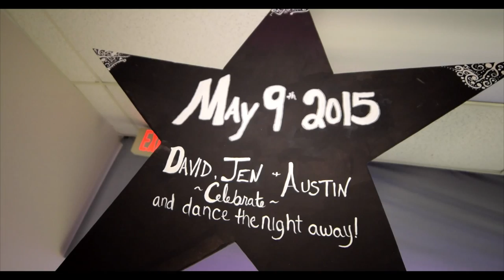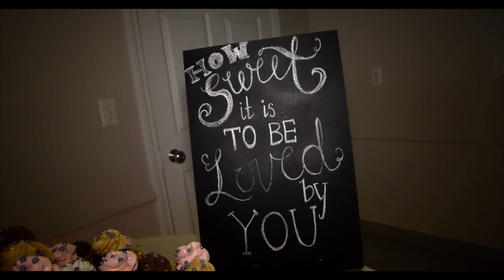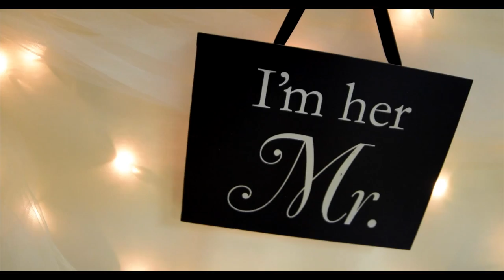Wolverine Lake Films - Jenn & David Stone Wedding Trailer May 9th 2015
Jenn and David Stone May 9th 2015